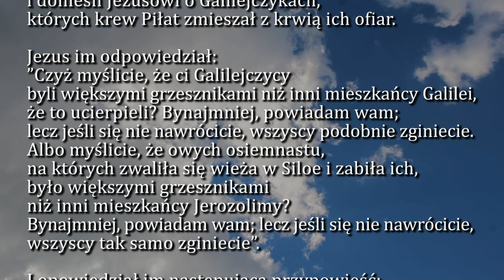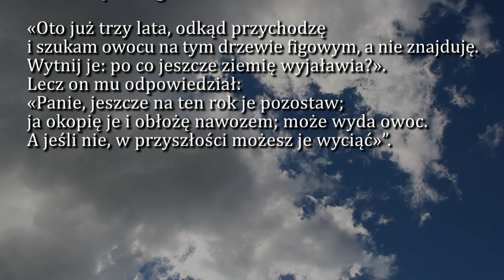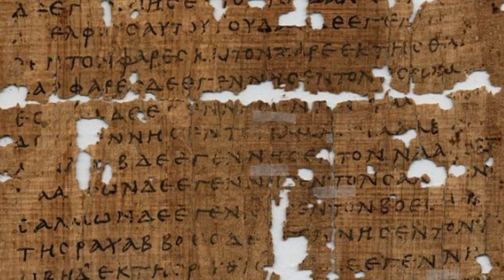Dobra Nowina na dziś | 23 października - Sobota, XXIX tyg. zwykłego